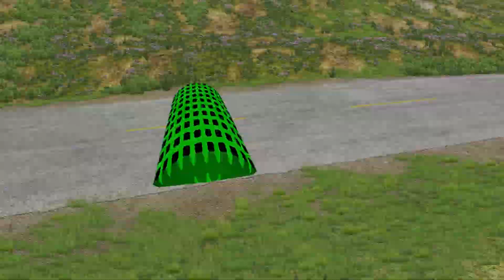Truck vs Massive Speed Bump #5 - Final Gaming - BeamNG Drive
About the game- BeamNG.drive is a realistic driving game offering limitless possibilities. Our soft-body physics engine simulates every component of a vehicle in real time resulting in realistic & dynamic behavior.